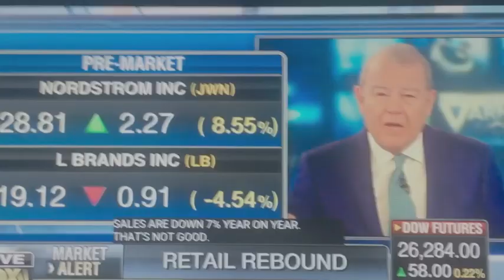Herman Cain: "Trump is not a safe bet; he is a leader!"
My column at Real Clear Politics on Aug. 26, 2019, was inspired by this clip from Herman Cain on "Varney & Co." the previous week on Fox Business. Cain was responding to a question about whether Joe Biden could get the nomination because he is a safe bet, but he turned it into a perfect statement about why President Trump is a great president. Too bad the Fake News Media will never get it.